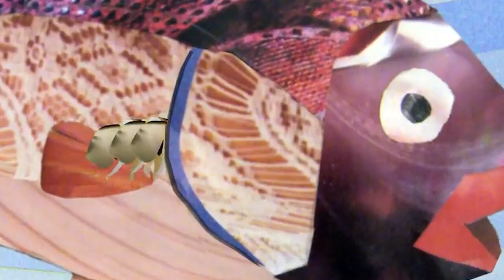This Creature Will EAT YOUR TONGUE And Replace It!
This alien like scary creature will eat your tongue and replace it!

Every 2 weeks a new post with awesome animals!